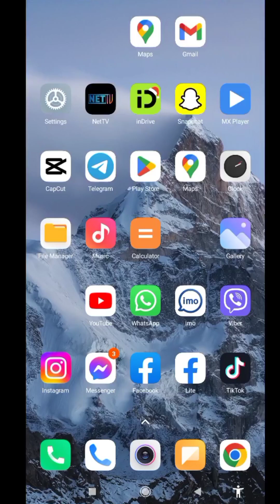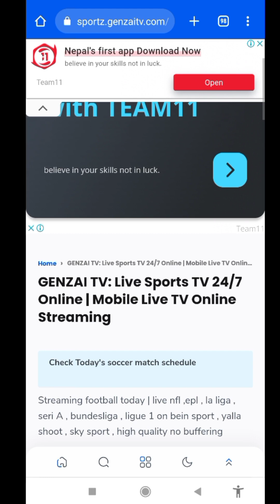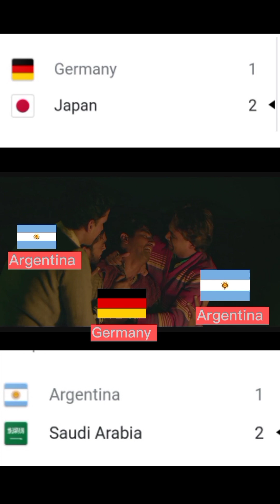How to watch Cristiano Ronaldo vs Messi in Nepal and India??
How to watch Cristiano Ronaldo's furst match with Al nasar?

Nepali Football analysis channel